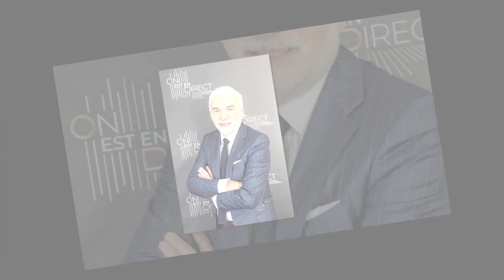“Vous avez répondu à côté” : Pascal Praud recadre Gérard Leclerc en direct